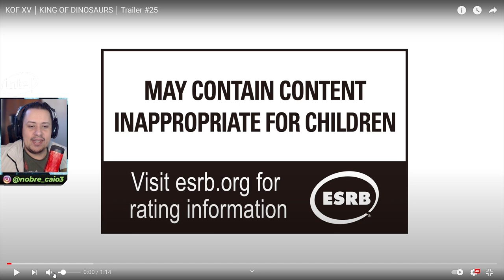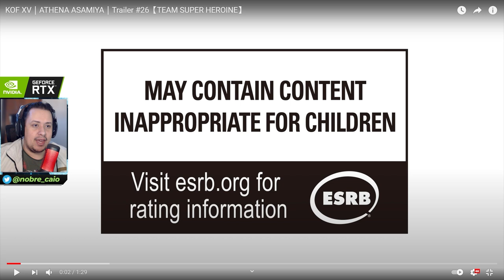CORRE! Revelado Gameplay de Athena e NOVO TIME das Mulheres formado - King of Fighters XV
No vídeo de hoje trouxemos o gameplay de Athena, revelado recentemente em The King of Fighters XV e aproveitamos também para comentar sobre o Rei dos Dinossauros, apresentados a alguns dias. Vem ver.

Nosso PC Gamer:
VGA: NVIDIA GeForce RTX 2080ti
Proc: Intel Core i5 10600k 4.1Ghz
Mobo: Asus Z490M Plus
Microfone: HYPERX QuadCast
SSD: TeamGroup T-Force Delta 500gb
Fonte: Corsair TX850 W